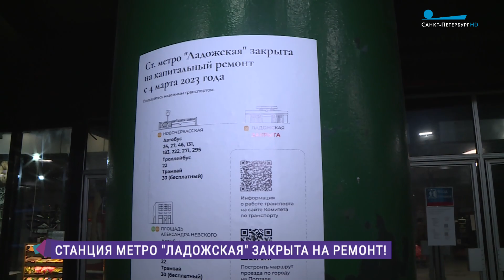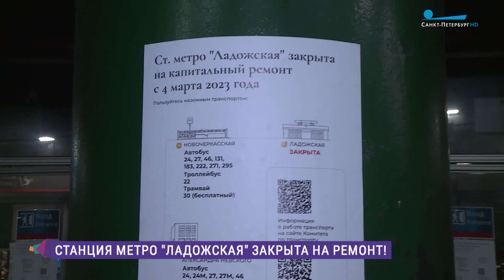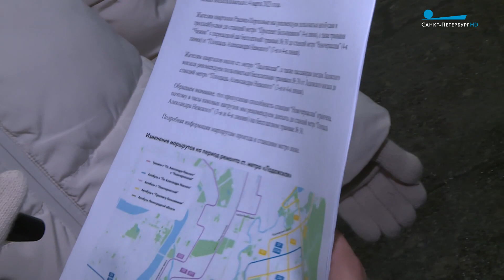Капитальный ремонт станции метро «Ладожская». Маршруты для горожан